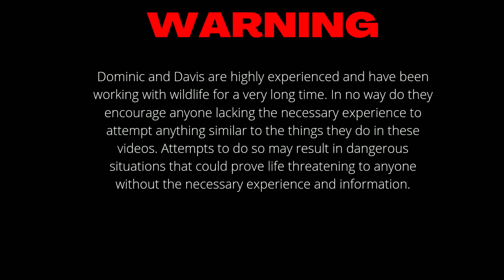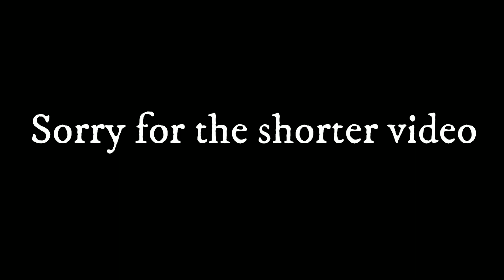A Dusky at Dusk, Herping 2023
Check us out on Instagram at louisiana_herps
If you want to see my photos check me out

00:00 Intro
00:14 Wanderings
02:13 1st Herp of the Day
02:59 The Search Continues
03:34 DESMOG!!!
04:30 Twoline Time
05:54 Return to the Car
08:07 Outro